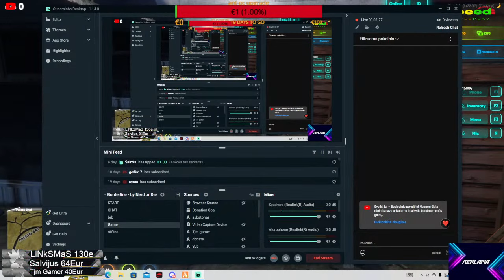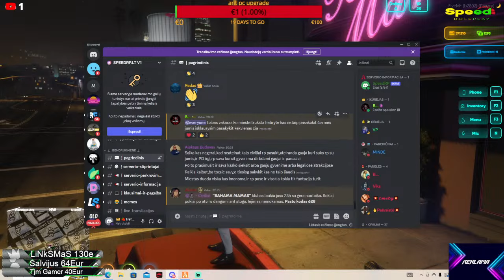keista kaskaip matyt ane ?:D